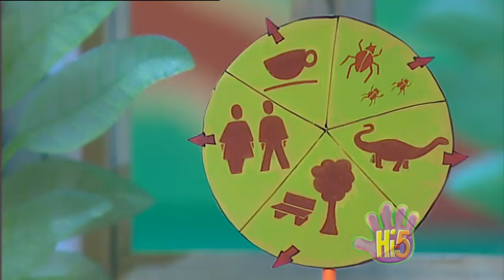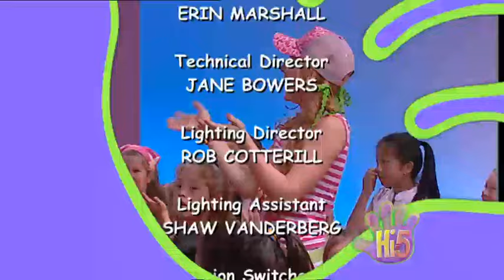Hi-5 Season 7 Episode 17